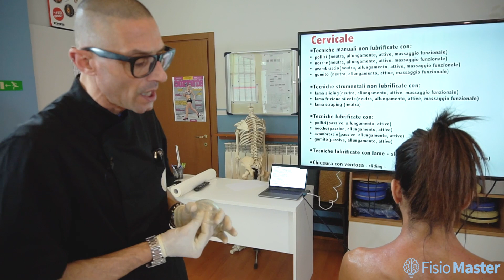Trattamento del Trapezio Superiore con Ventosa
🤓 Diamo un' occhiata a come possiamo Trattare il Trapezio Superiore con la 𝗩𝗘𝗡𝗧𝗢𝗦𝗔 💪

🔥 Estratto dal Video Corso: "𝗧𝗲𝗿𝗮𝗽𝗶𝗮 𝗠𝗮𝗻𝘂𝗮𝗹𝗲 𝗠𝗶𝗼𝗳𝗮𝘀𝗰𝗶𝗮𝗹𝗲 𝗜𝗻𝘁𝗲𝗴𝗿𝗮𝘁𝗮: 𝗗𝗲𝗲𝗽 𝗧𝗶𝘀𝘀𝘂𝗲, 𝗟𝗮𝗺𝗲, 𝗙𝗶𝗯𝗿𝗼𝗹𝗶𝘀𝗼𝗿𝗶" 🪛
Docente del corso 🔝 Corrado Comunale 🚀